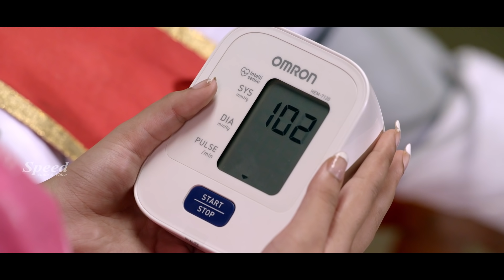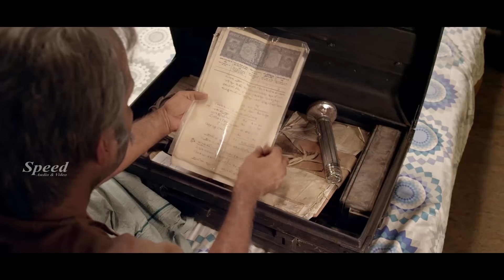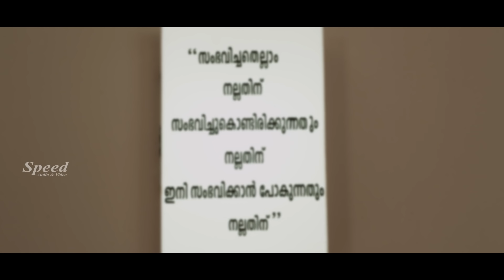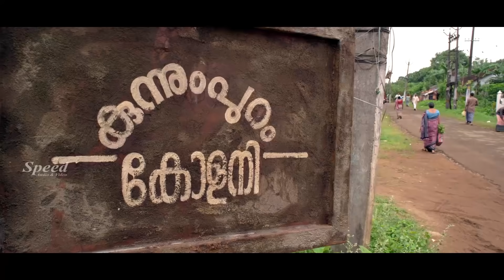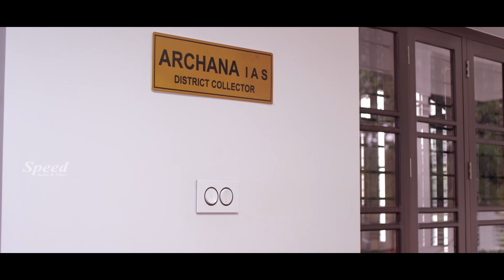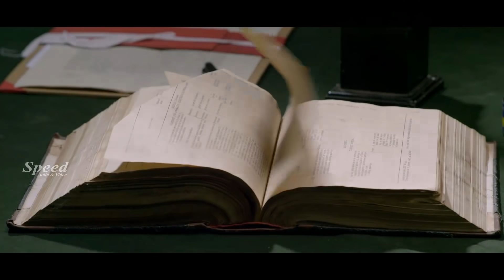Maila Kagaz Hindi Movie Scenes